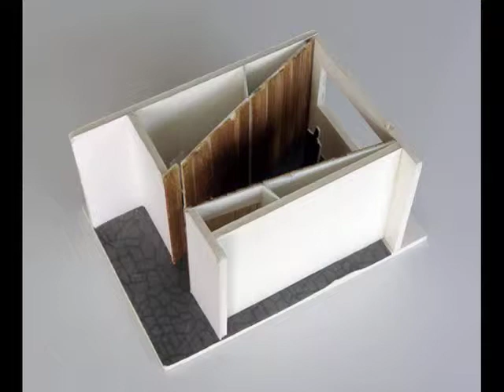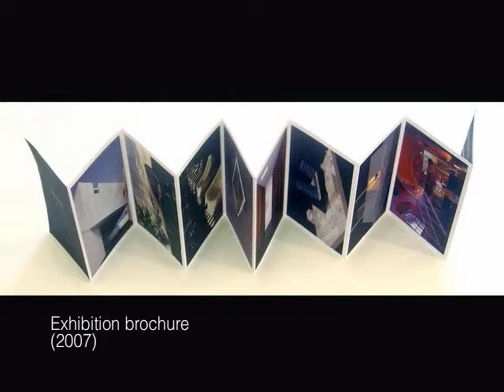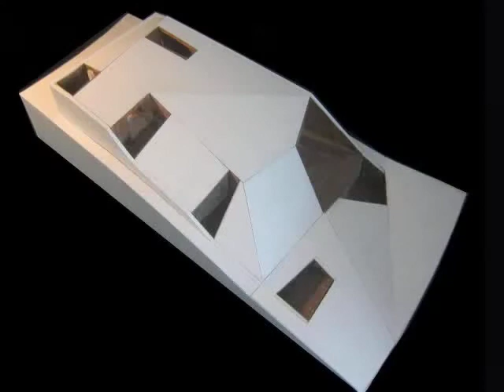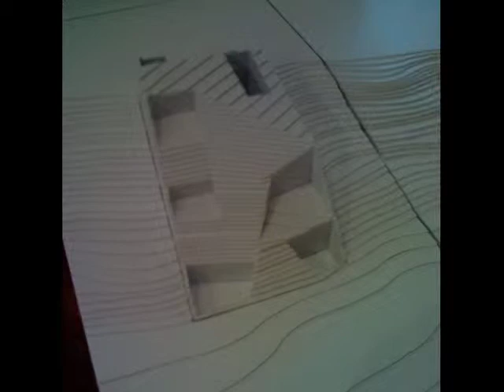PRODUCTORA: Carlos Bedoya, Wonne Ickx, Victor Jaime, and Abel Perles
Young Architects Forum 2007: Proof

Carlos Bedoya, Wonne Ickx, Victor Jaime, and Abel Perles are the founding members of Mexico City’s PRODUCTORA. Recent and current projects include the Museum of Contemporary Art in Lima; a memorial proposal for the victims of the 2005 tsunami; and the residences Casa Musso in Oaxaca, Casa Granados in Chihuahua, and Casa Mixcoac in Mexico City.

The Architectural League’s Young Architects Forum (now known as The Architectural League Prize) is an annual competition and series of lectures and exhibitions organized by the Architectural League and its Young Architects Committee. The Forum was established to recognize specific works of high quality and to encourage the exchange of ideas among young people who might otherwise not have a forum.